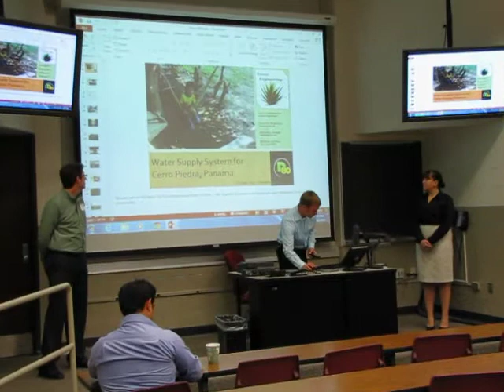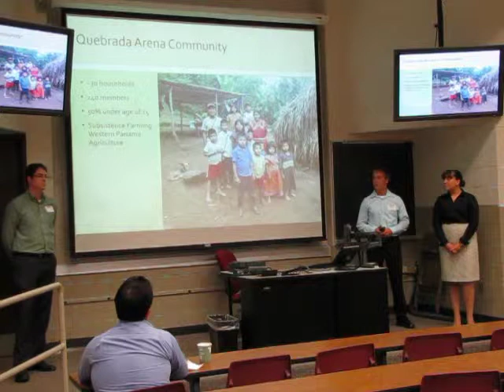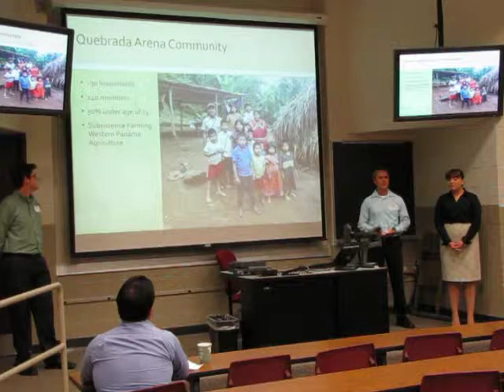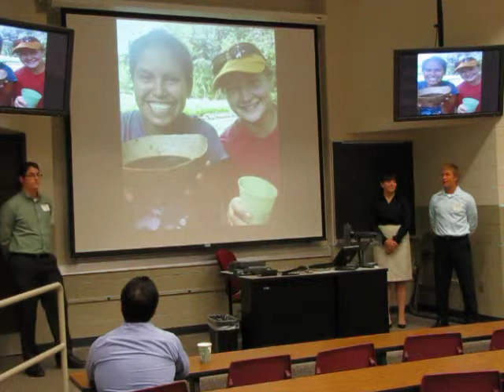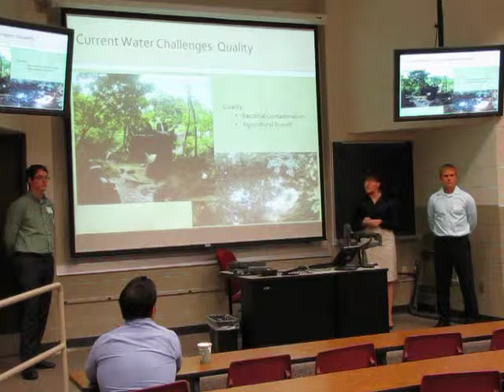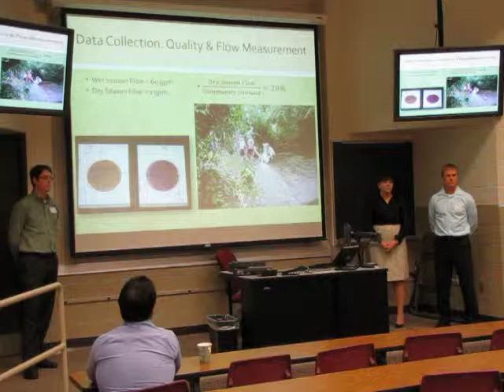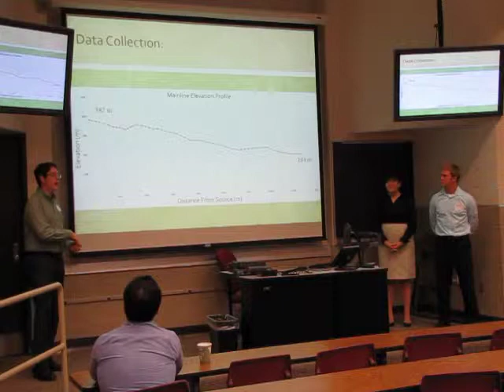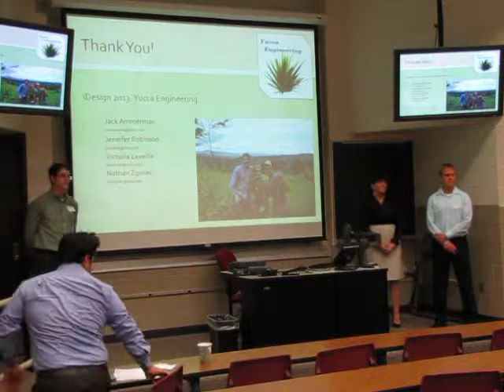Water Supply System - Michigan Tech Senior Design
Michigan Tech iDesign (International Senior Design) Program: Water Supply System for Cerro Piedra, Panama
The D80 Conference is a celebration of our efforts to solve issues that confront the world's poorest 80%. Together we are creating a better future,